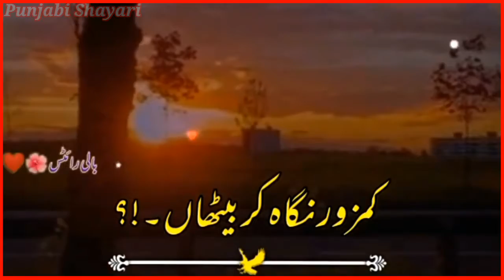Tere yaad vich segrat pe pe ka Punjabi WhatsApp status Punjabi shayari status Dohray#status